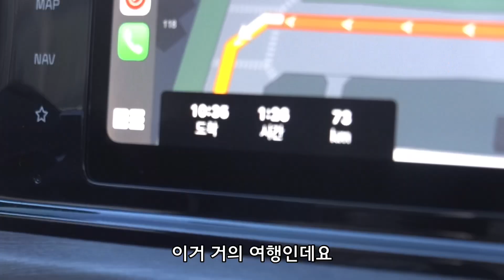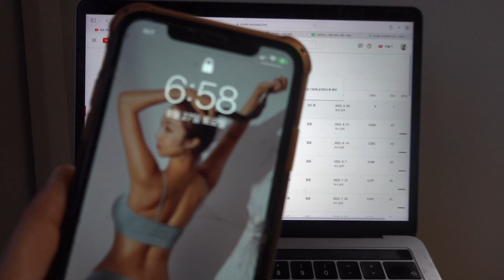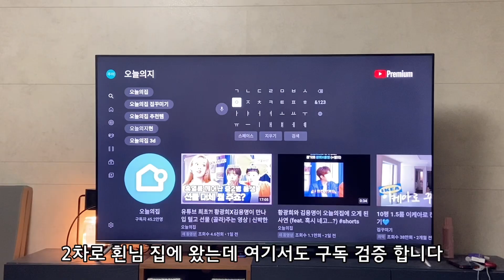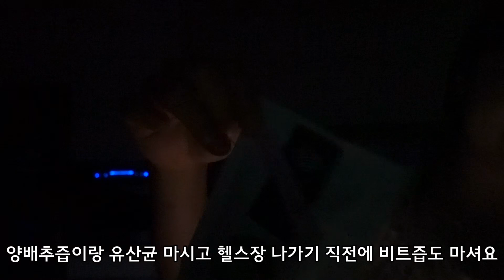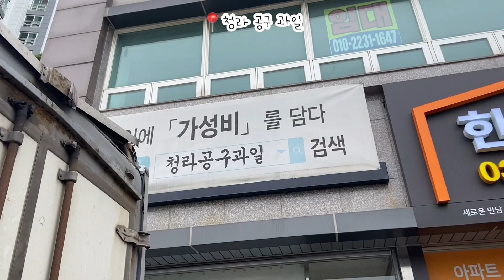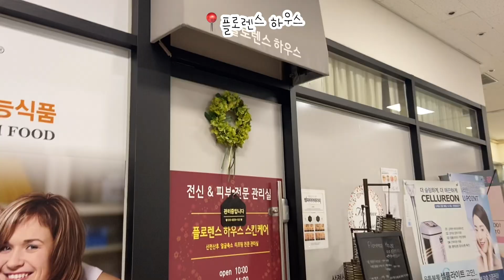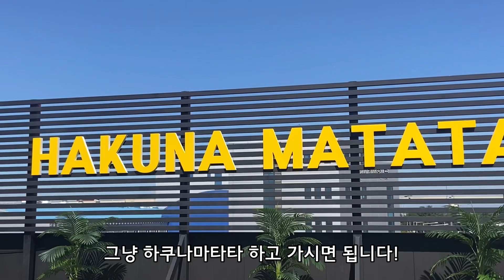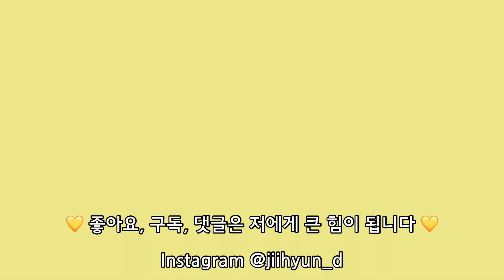크로스핏터들의 광기 어린 주말. 몸 좋아지고싶은 직장인vlog (크로스핏 마블 드랍인. 양꼬치. 매일소풍. 새벽 웨이트. 핸드스탠드푸시업 연습. 매장 오픈 D-1)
안녕하세요 여러분ㅎㅎ 영상 보시면 아시겠지만 제가 매장을 오픈해요🙌🏻
인천 아라뱃길 인근에 루프탑 복합문화공간인데요, 푸드코트에 수제버거도 있을 거고 무엇보다 뷰가 정말 좋답니다!
누구나 편하게 쉬었다 가실 수 있는 공간으로 만들었어요. 오시게 되면 꼭 인사해주세요🫶🏻

📍옥상그늘공원 인천 서구 정서진5로 37 3층

오늘 영상도 보러와주셔서 감사해요!
저는 늘 여러분들의 건강하고 행복한 삶을 응원합니다💛

🔉박젼이 자주 먹는 난백 구매 사이트 '피키 다이어트'
피키다이어트 피키크루 추천인 코드 lisa5670
아래 링크로 회원가입 하시면 2만원 상당의 혜택을 드린대요☺️

Track: Johnning - WHAT THE HELL